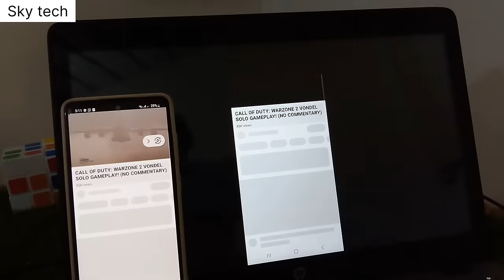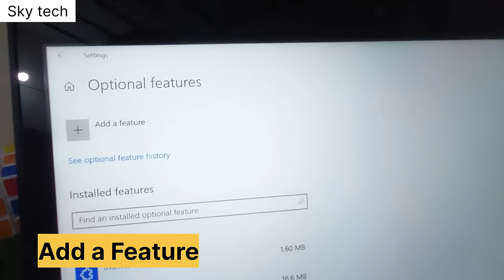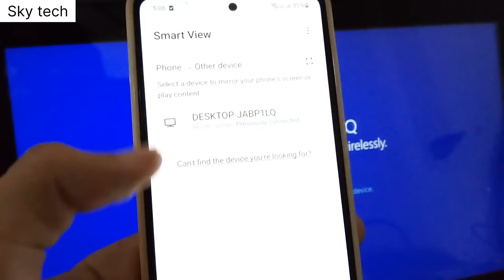How to Cast Mobile Screen on Laptop | screen mirroring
Hello Friends in this video I will show you how to cast mobile screen on laptop window 10

Follow my all tutorial steps properly...

mobile screen on laptop
connect mobile to laptop
cast android phone to laptop
how to share mobile screen on laptop
how to cast android mobile phone screen to pc laptop
how to cast mobile screen on laptop windows 11
how to connect mobile with laptop
mirror android screen to pc
share mobile screen on laptop
cast android screen to pc
share mobile screen on laptop windows 11